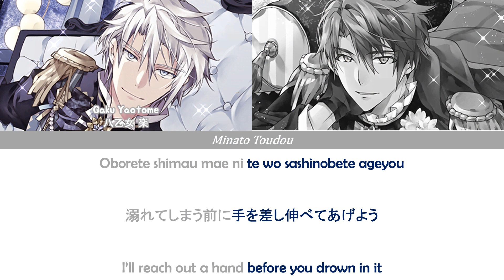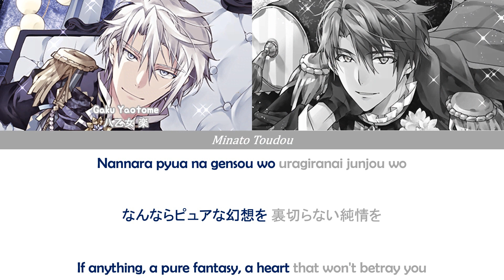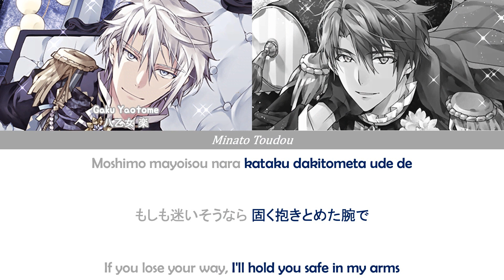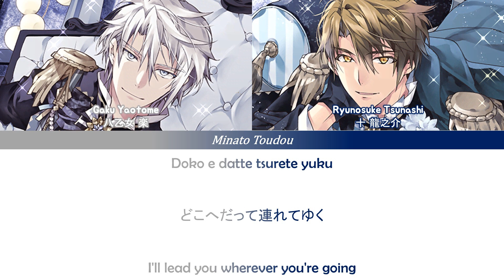Captivate Time - Gaku Yaotome & Ryunosuke Tsunashi [Idolish7] Full Color Coded Lyrics Rom/Kan/Eng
Captivate Time is sung by Wataru Hatano as Gaku Yaotome and Takuya Sato as Ryunosuke Tsunashi. The song lyrics were written by Hiroaki Kudo (工藤 寛顕, Kudou Hiroaki) and composed and arranged by Kazuya Komatsu (小松 一也, Komatsu Kazuya). The recording and mixing engineering was done by Hirofumi Katayama (片山 博文).

Lyricist: Hiroaki Kudo
Composer/Arranger: Kazuya Komatsu

Vocals:
Gaku Yaotome (CV: Wataru Hatano)
Ryunosuke Tsunashi (CV: Takuya Sato)